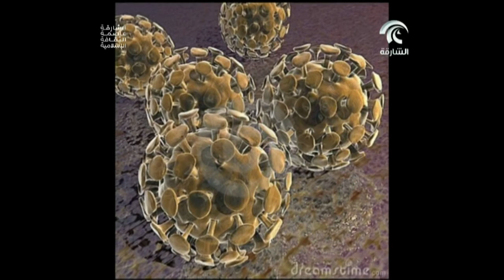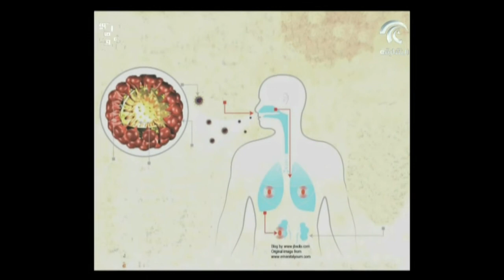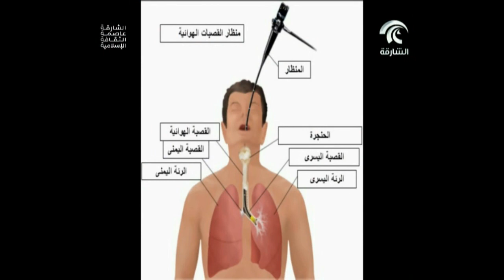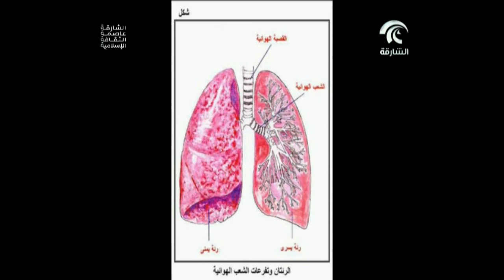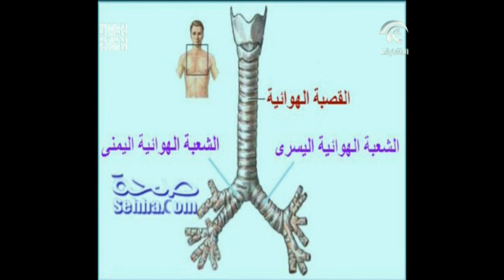برنامج الحياة صحة 10-06-2014